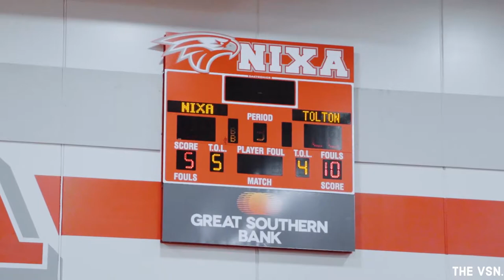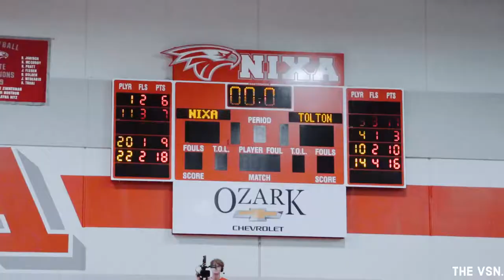Tolton Catholic vs Nixa full recap